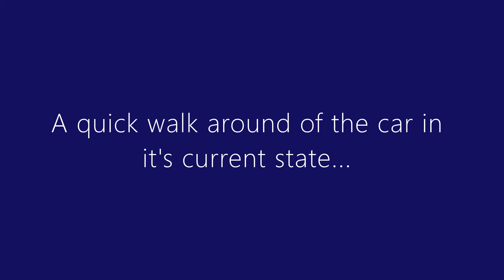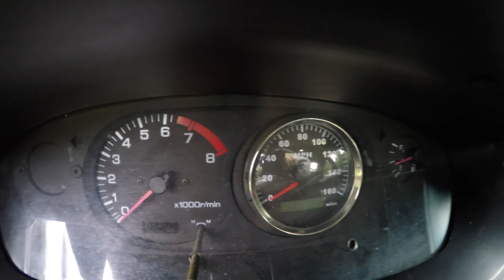96 240sx S14 Zenki w/ Sr20det walk around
A quick walk around video showcasing the engine bay and the interior of my 1996 240sx S14 Zenki.

Mod list:
's13 sr20det
illusion purple powder coated valve cover
550cc injectors
Z32 300zx maf
RS enthalpy tuned: made 330rwhp and 300ft lbs
Greddy valve springs/retainers/rocker arm stoppers
Tomei 256 poncams
Tomei 1mm head gasket
HKS twin power ignition booster
Garret t25/t28 ball bearing turbo
Megan Racing Tubular turbo manifold
Trust 3" down pipe
3" Test pipe
Apexi 3.25" aluminum exhaust
Fidanza 15lb. Aluminum Flywheel
Spec Stage 4 (6 puck) clutch
Flexible Clutch line
B&M short shifter
Tomei shift knob
Mishimoto Intercooler
Greddy Intercooler piping kit
Nismo adjustable fuel pressure regulator
Blitz Blow off valve
Koyo radiator
Greddy Oil Catch can
Circuit Sports coolant overflow
ISR fans and aluminum rad shroud
ISR Motor mounts and trans mount
ISR polished pulleys
Street Faction Door cards
Navan rep side skirts and valances
Push button start/ Ignition cut off switch
retro fit GPS Speedometer stock cluster
L.P.Z. Media center 7" touchscreen
L.D. Performance Electronic Boost controller
Greddy Temp Gauge
Greddy Oil Pressure Gauge
Greddy Fuel Pressure Gauge
Innovate Motorsports Wideband Air/fuel
Megan Racing coil overs
Oem tension rods with Energy Suspension bushings
SPC rear upper control arms
SPC traction rods
Godspeed angled rear toe rods
Solid Aluminum subframe mounts
welded diff
xxr 962 18x9.5 18x8.5 +35